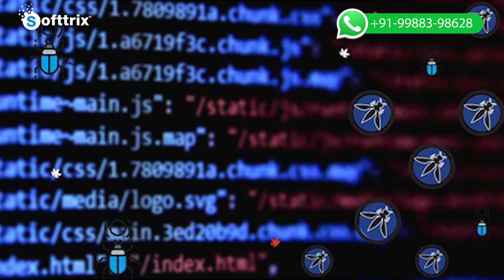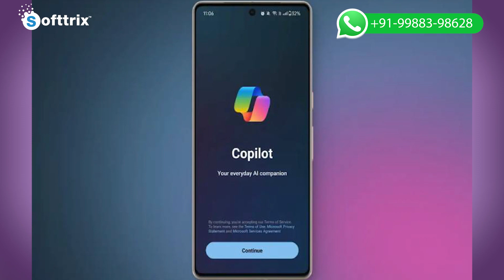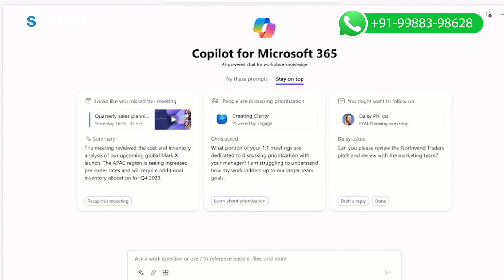Chameleon Malware Threat: Nvidia Aid: Microsoft Copilot App : Govt vs.Deep Fakes :Twitter Dispute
We assist you in learning, comprehending, and staying up-to-date with all the latest happenings in the business and startup realm. 🌍📈📊

𝐓𝐈𝐌𝐄𝐒𝐓𝐀𝐌𝐏𝐒
0:00 Introduction
0:17 1st News- 𝐒𝐜𝐚𝐫𝐲! 𝐓𝐡𝐢𝐬 𝐀𝐧𝐝𝐫𝐨𝐢𝐝 𝐌𝐚𝐥𝐰𝐚𝐫𝐞 𝐂𝐚𝐧 𝐒𝐭𝐞𝐚𝐥 𝐀𝐥𝐥 𝐘𝐨𝐮𝐫 𝐌𝐨𝐧𝐞𝐲 𝐖𝐢𝐭𝐡𝐨𝐮𝐭 𝐑𝐚𝐢𝐬𝐢𝐧𝐠 𝐀𝐥𝐚𝐫𝐦
1:15 2nd News -𝐂𝐡𝐢𝐩𝐦𝐚𝐤𝐞𝐫 𝐍𝐯𝐢𝐝𝐢𝐚 𝐃𝐨𝐧𝐚𝐭𝐞𝐬 $𝟏𝟓 𝐌𝐢𝐥𝐥𝐢𝐨𝐧 𝐈𝐧 𝐀𝐢𝐝 𝐌𝐨𝐧𝐞𝐲 𝐓𝐨 𝐈𝐬𝐫𝐚𝐞𝐥-𝐇𝐚𝐦𝐚𝐬 𝐖𝐚𝐫-𝐇𝐢𝐭 𝐂𝐢𝐯𝐢𝐥𝐢𝐚𝐧𝐬
1:56 3rd News- 𝗠𝗶𝗰𝗿𝗼𝘀𝗼𝗳𝘁 𝗖𝗼𝗽𝗶𝗹𝗼𝘁 𝗮𝗽𝗽 𝗻𝗼𝘄 𝗮𝘃𝗮𝗶𝗹𝗮𝗯𝗹𝗲 𝗳𝗼𝗿 𝗔𝗻𝗱𝗿𝗼𝗶𝗱: 𝗛𝗲𝗿𝗲 𝗶𝘀 𝗵𝗼𝘄 𝗶𝘁 𝘄𝗼𝗿𝗸𝘀
2:35 4th News- 𝙀𝙣𝙨𝙪𝙧𝙚 𝙪𝙨𝙚𝙧𝙨 𝙙𝙤𝙣'𝙩.': 𝙂𝙤𝙫𝙩 𝙞𝙨𝙨𝙪𝙚𝙨 𝙖𝙙𝙫𝙞𝙨𝙤𝙧𝙮 𝙩𝙤 𝙨𝙤𝙘𝙞𝙖𝙡 𝙢𝙚𝙙𝙞𝙖 𝙛𝙞𝙧𝙢𝙨 𝙩𝙤 𝙘𝙤𝙢𝙥𝙡𝙮 𝙬𝙞𝙩𝙝 𝙄𝙏 𝙧𝙪𝙡𝙚𝙨 𝙤𝙣 𝙙𝙚𝙚𝙥 𝙛𝙖𝙠𝙚𝙨
3:11 5th News- 𝐉𝐮𝐝𝐠𝐞 𝐫𝐮𝐥𝐞𝐬 𝐭𝐡𝐚𝐭 𝐓𝐰𝐢𝐭𝐭𝐞𝐫 𝐯𝐢𝐨𝐥𝐚𝐭𝐞𝐝 𝐜𝐨𝐧𝐭𝐫𝐚𝐜𝐭 𝐰𝐡𝐞𝐧 𝐢𝐭 𝐰𝐢𝐭𝐡𝐡𝐞𝐥𝐝 𝐦𝐢𝐥𝐥𝐢𝐨𝐧𝐬 𝐨𝐟 𝐝𝐨𝐥𝐥𝐚𝐫𝐬 𝐢𝐧 𝐛𝐨𝐧𝐮𝐬𝐞𝐬
3:42 Conclusion
2:11 Like, Share and Subscribe
 𝐈𝐧𝐭𝐫𝐨𝐝𝐮𝐜𝐭𝐢𝐨𝐧
Welcome, tech enthusiasts! You're tuned into the Tech Trend report by Softtrix Voice  , where we delve into the latest breakthroughs and innovations . I’m Prakriti Sharma , and I'm thrilled to share the further tech updates with you, starting with:🌍💻

𝟏.𝐒𝐜𝐚𝐫𝐲! 𝐓𝐡𝐢𝐬 𝐀𝐧𝐝𝐫𝐨𝐢𝐝 𝐌𝐚𝐥𝐰𝐚𝐫𝐞 𝐂𝐚𝐧 𝐒𝐭𝐞𝐚𝐥 𝐀𝐥𝐥 𝐘𝐨𝐮𝐫 𝐌𝐨𝐧𝐞𝐲 𝐖𝐢𝐭𝐡𝐨𝐮𝐭 𝐑𝐚𝐢𝐬𝐢𝐧𝐠 𝐀𝐥𝐚𝐫𝐦
This infamous malware, known as 'Chameleon,' not only infiltrates your device's security measures but also steals sensitive financial data, including bank account passwords. The threat posed by it ..is significant and warrants caution. The latest information on this comes from research conducted by Threat Fabric. This threat isn’t new; it has been circulating for a year or so. It can easily penetrate devices using an HTML trick capable of granting access to a user’s important information. The research further notes that this malware is distributed through Zombinder, allowing it to stick around undetected as you use your typical everyday apps like Google Chrome. It can also easily bypass your device’s biometrics.💻🤖

𝟐. 𝐂𝐡𝐢𝐩𝐦𝐚𝐤𝐞𝐫 𝐍𝐯𝐢𝐝𝐢𝐚 𝐃𝐨𝐧𝐚𝐭𝐞𝐬 $𝟏𝟓 𝐌𝐢𝐥𝐥𝐢𝐨𝐧 𝐈𝐧 𝐀𝐢𝐝 𝐌𝐨𝐧𝐞𝐲 𝐓𝐨 𝐈𝐬𝐫𝐚𝐞𝐥-𝐇𝐚𝐦𝐚𝐬 𝐖𝐚𝐫-𝐇𝐢𝐭 𝐂𝐢𝐯𝐢𝐥𝐢𝐚𝐧𝐬
U.S. chipmaker Nvidia and its employees have donated $15 million to Israeli and foreign non-profit organizations that are supporting civilians affected by Israel’s war with Palestinian militant group Hamas. Thousands of employees from more than 30 countries donated a total of $5 million, which the company matched and doubled to $10 million under a special program introduced to help those affected by the war.💵👨‍👦‍👦

𝟯. 𝗠𝗶𝗰𝗿𝗼𝘀𝗼𝗳𝘁 𝗖𝗼𝗽𝗶𝗹𝗼𝘁 𝗮𝗽𝗽 𝗻𝗼𝘄 𝗮𝘃𝗮𝗶𝗹𝗮𝗯𝗹𝗲 𝗳𝗼𝗿 𝗔𝗻𝗱𝗿𝗼𝗶𝗱: 𝗛𝗲𝗿𝗲 𝗶𝘀 𝗵𝗼𝘄 𝗶𝘁 𝘄𝗼𝗿𝗸𝘀
Microsoft has launched a standalone Copilot app for Android devices, now available on the Google Play Store. The app offers various functionalities, including chatbot capabilities, image creation using DALL-E 3, and text drafting assistance, with complimentary access to Open AI’s advanced GPT-4 model. This development is part of Microsoft's strategy to streamline its AI tools, offering a distinct and comprehensive experience, with future plans likely extending to iOS devices.

4. 𝙀𝙣𝙨𝙪𝙧𝙚 𝙪𝙨𝙚𝙧𝙨 𝙙𝙤𝙣'𝙩...': 𝙂𝙤𝙫𝙩 𝙞𝙨𝙨𝙪𝙚𝙨 𝙖𝙙𝙫𝙞𝙨𝙤𝙧𝙮 𝙩𝙤 𝙨𝙤𝙘𝙞𝙖𝙡 𝙢𝙚𝙙𝙞𝙖 𝙛𝙞𝙧𝙢𝙨 𝙩𝙤 𝙘𝙤𝙢𝙥𝙡𝙮 𝙬𝙞𝙩𝙝 𝙄𝙏 𝙧𝙪𝙡𝙚𝙨 𝙤𝙣 𝙙𝙚𝙚𝙥 𝙛𝙖𝙠𝙚𝙨
The government has issued an advisory to social media platforms, urging them to comply with IT rules. The advisory emphasizes the need for clear communication to users regarding content that is not permitted under the Information Technology Rules (Intermediary Guidelines and Digital Media Ethics Code) Rules. 💻🤖📲

𝟓. 𝐉𝐮𝐝𝐠𝐞 𝐫𝐮𝐥𝐞𝐬 𝐭𝐡𝐚𝐭 𝐓𝐰𝐢𝐭𝐭𝐞𝐫 𝐯𝐢𝐨𝐥𝐚𝐭𝐞𝐝 𝐜𝐨𝐧𝐭𝐫𝐚𝐜𝐭 𝐰𝐡𝐞𝐧 𝐢𝐭 𝐰𝐢𝐭𝐡𝐡𝐞𝐥𝐝 𝐦𝐢𝐥𝐥𝐢𝐨𝐧𝐬 𝐨𝐟 𝐝𝐨𝐥𝐥𝐚𝐫𝐬 𝐢𝐧 𝐛𝐨𝐧𝐮𝐬𝐞𝐬
Current and former Twitter employees said they never received bonuses they were promised during Elon Musk's buyout of the social media platform.  🌍💻

𝟔.𝐂𝐨𝐧𝐜𝐥𝐮𝐬𝐢𝐨𝐧:We encourage you to stay engaged with these advancements. Your thoughts, opinions, and perspectives matter. To stay informed and be part of the ongoing conversation feel free to text us on the Whatsapp number given on the right side of the screen or you can reach us through our website as well .💰📈